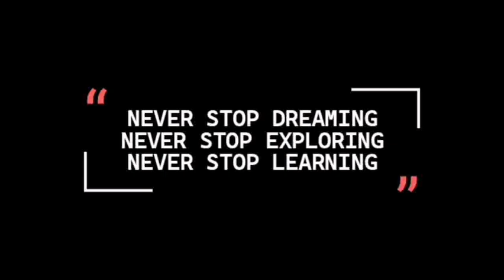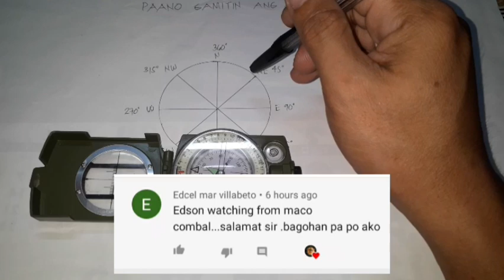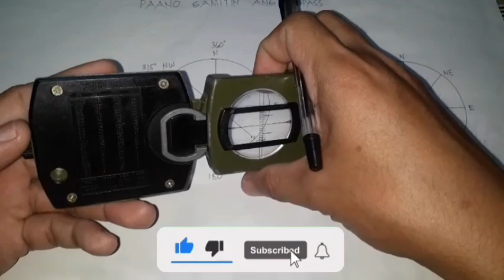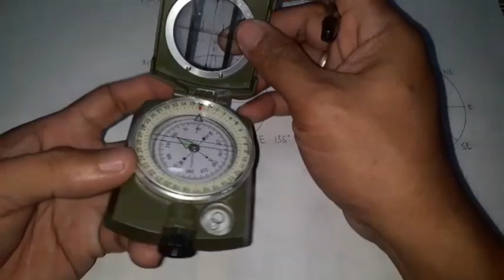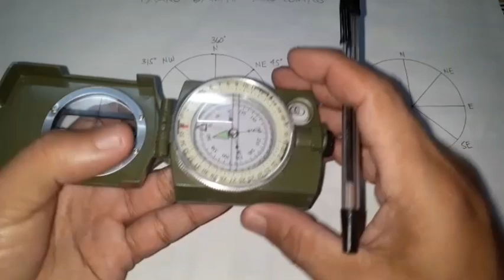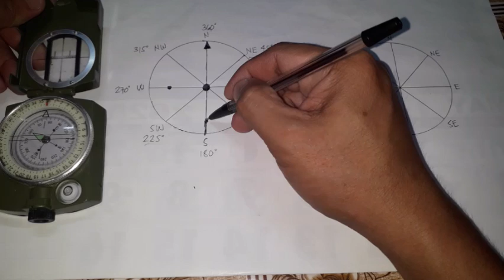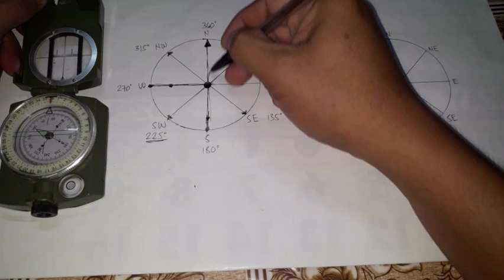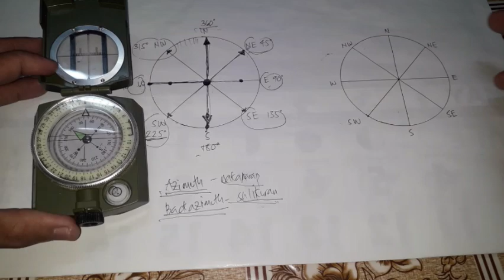COMPASS TUTORIAL || PARA SA HINDI PA MARUNONG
Itong video na ito ay tumatalakay kung paano gamitin ang compass lalong lalo na sa treasure site. Meron din akung sinali dito na compass degrees na ginagamit ko ngayon.